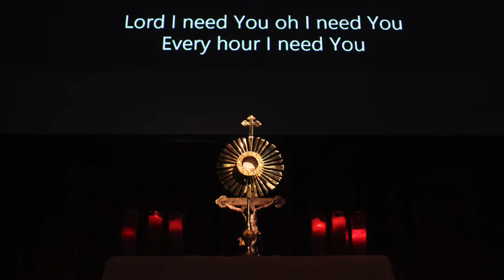Benedictine College Underground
Underground is a Catholic prayer night of praise & worship, testimonials, Adoration & confession, and Sunday Mass help at Benedictine College. These free nights are open to teens, college students, and  parents/chaperones.  Go to benedictine.edu/youthoutreach for event dates, schedules, and pictures.